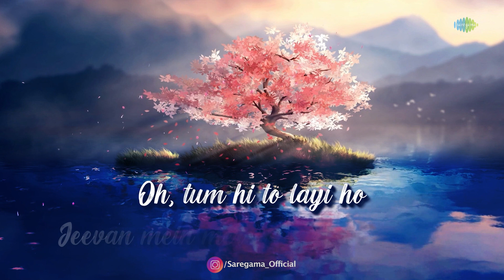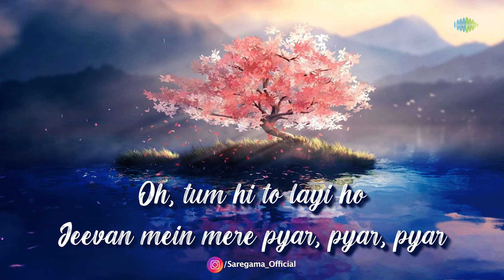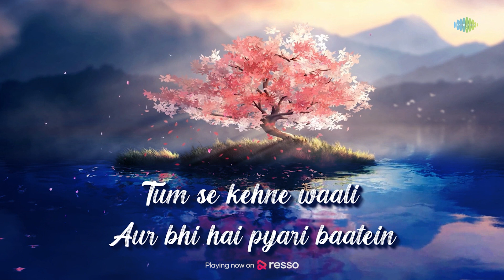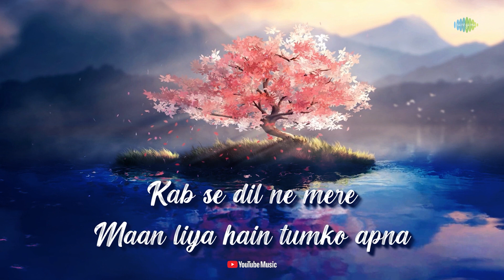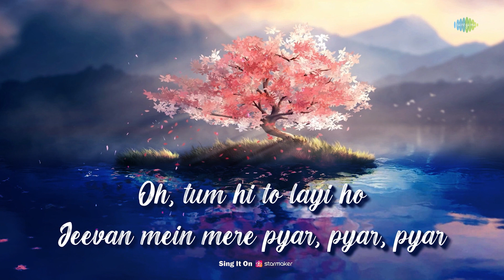Kehna Hai Kehna Hai with Lyrics | कहना है कहना है | Ved Asthana | Bollywood Cover Songs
Singers: Kishore Kumar
Music Director: R D Burman
Lyricist: Rajinder Krishnan

Recreation Credits -
Singer - Ved Asthana